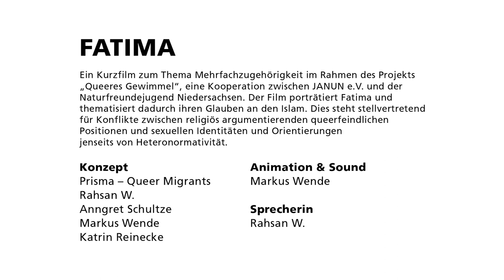Queeres Gewimmel - FATIMA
Der Film FATIMA ist eine von drei filmischen Ergänzungen zum Wimmelbild Queeres Gewimmel.
Dieses Bild setzt sich anschaulich mit Vielfalt in Bezug auf sexuelle Identitäten und Orientierungen auseinander, informiert über queere Lebensrealitäten und schafft Zugänge zu der Komplexität des Themas. Queeres Gewimmel will Berührungsängste abbauen, Diskriminierungen entgegen wirken und ein  Zeichen für Vielfalt & Akzeptanz setzen. Die Themen für das Wimmelbild wurden gemeinsam mit queeren Jugendlichen und jungen Erwachsenen erarbeitet und vom Künstler Markus Wende grafisch umgesetzt.